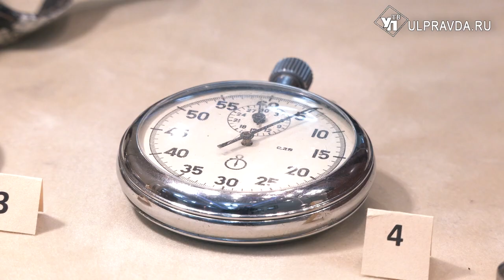История предметов. В чём особенность каретных часов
Часы, как мы знаем, приборы для определения времени суток. Во всём разнообразии они представлены в музее «Метеорологическая станция Симбирска» в Ульяновске. Здесь есть карманные, наручные, настольные, настенные часы и даже песочные.